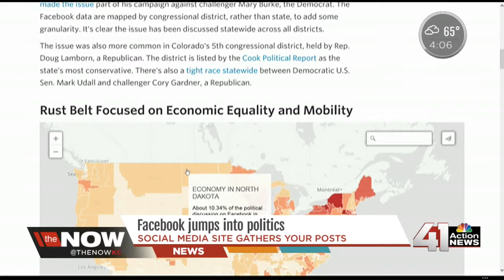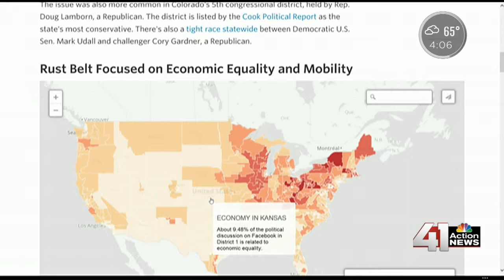Facebook pinpoints election issues most important in Kansas and Missouri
Known for sharing its users info for research, Facebook has jumped into politics.